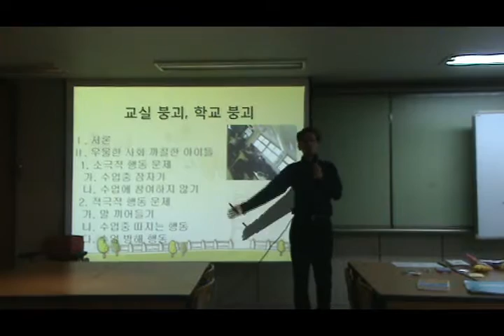교사의 말에 끼어드는행동